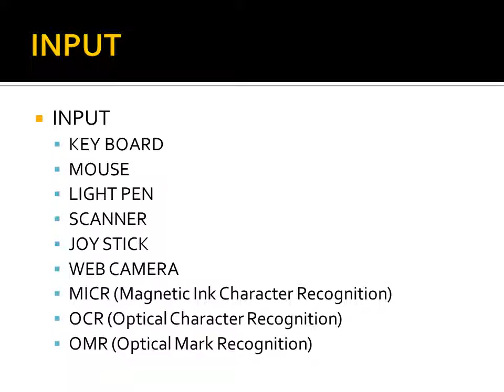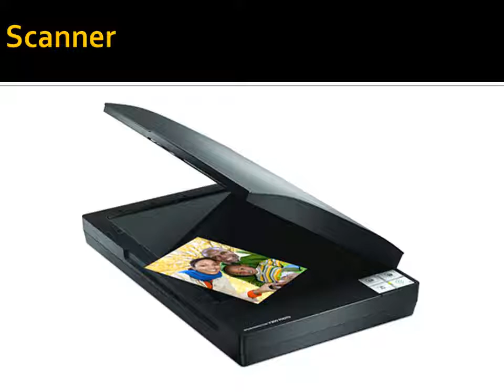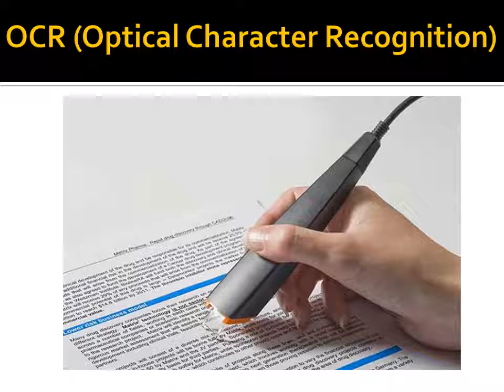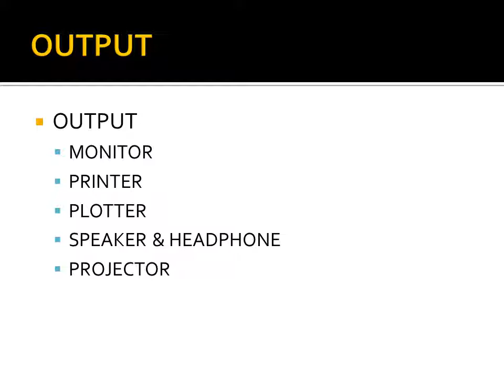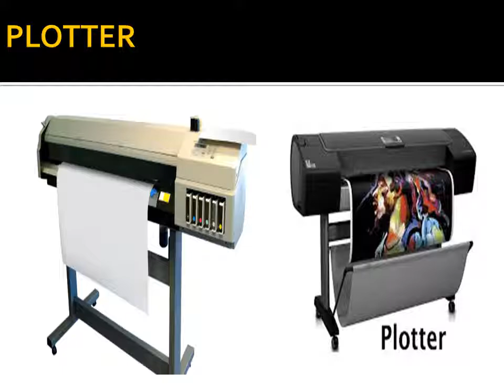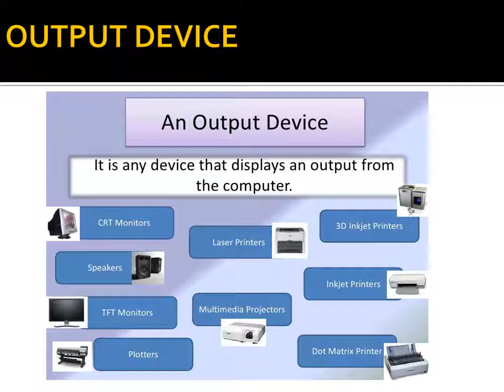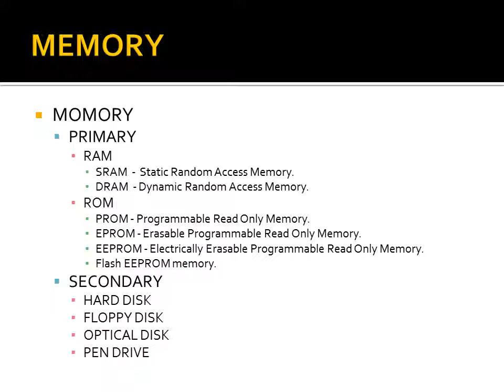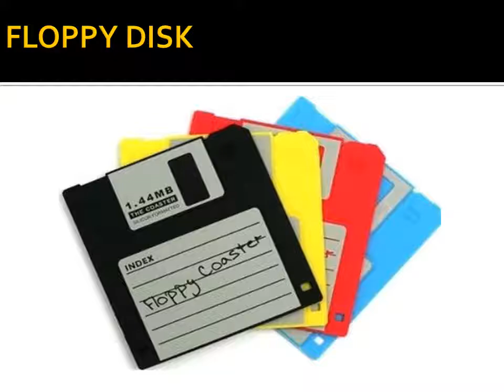Input device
Input device kon konsi hoti hai jane yha pr kse use me li jati hai or kya kaam me aati hai